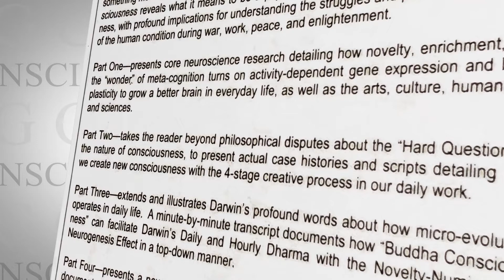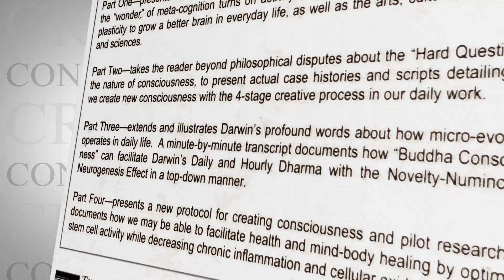Creating Consciousness | Erickson Foundation Press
Creating Consciousness - Selected Papers of Ernest Lawrence Rossi Volume 2

What is consciousness? How do we create consciousness? How do we facilitate enlightened consciousness in our daily work?

This volume is a neuroscience introduction to Dr. Milton H. Erickson’s psychotherapy that answers these basic questions - and, in the process, reveals how a psychotherapist is something more than the traditional analyst, counselor, or empathic friend. Creating Consciousness reveals what it means to be a psychotherapist who creates new consciousness, with profound implications for understanding the struggles and positive possibilities of the human condition during war, work, peace and enlightenment.

This book presents core neuroscience research that details how we can grow a better brain in every day life through the wonder of meta-cognition. These texts take the reader beyond philosophical disputes about the “hard question” of the nature of consciousness, and present a new protocol for facilitating health and mind body healing by optimizing stem cell activity, while decreasing chronic inflammation.